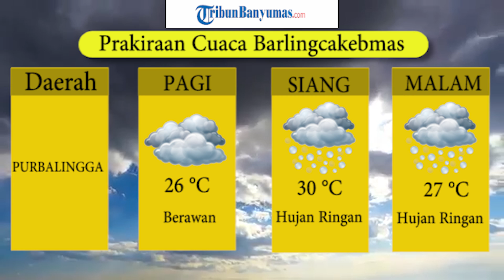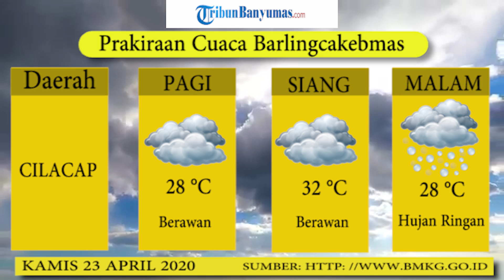Prakiraan Cuaca Barlingcakebmas Kamis 23 April 2020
Berikut prakiraan cuaca di daerah Barlingcakebmas, Kamis 23 April 2020 yang diinformasikan Badan Meteorologi, Klimatologi, dan Geofisika (BMKG).